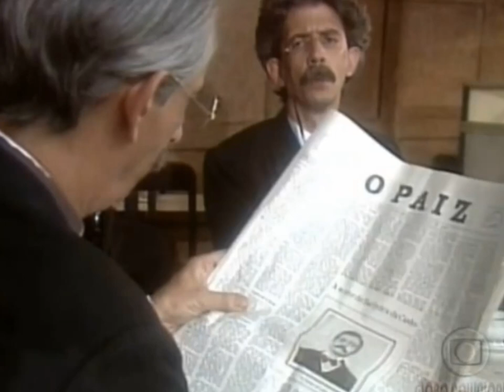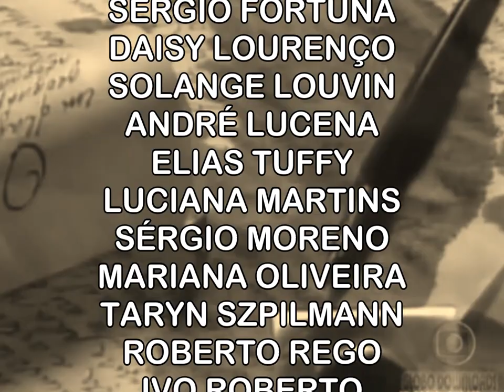Minissérie DESEJO | Elenco Completo | Globo 1990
minissérie de GLÓRIA PEREZ

Com
TARCÍSIO MEIRA – Euclides da Cunha
VERA FISCHER – Anna da Cunha / Anna de Assis (Saninha)
GUILHERME FONTES – Dilermando de Assis
MARCOS PALMEIRA – Solon
MARCOS WINTER – Dinorah
MARCELO SERRADO – Quidinho
CAIO JUNQUEIRA – Quidinho (criança)
FABRÍCIO BITTAR – Afonsinho (criança)
DANIEL LOBO – Afonsinho (adolescente)
CLÁUDIO CAVALCANTI – Nestor da Cunha
OTHON BASTOS - Delegado Oliveira Alcântara
CARLOS GREGÓRIO – Arnaldo
LEONARDO VILLAR – Rodrigues
IVAN DE ALBUQUERQUE – Coelho Neto
HÉLIO ARY – Noronha
VERA HOLTZ – Angélica
ELIANE GIARDINI – Lucinda
LÉA GARCIA – Mariana
NATHÁLIA TIMBERG – Túlia
DEBORAH EVELYN – Alcmena
LUÍS MAÇÃS – Adroaldo
THAÍS DE CAMPOS – Augusta
THELMA RESTON – Tiarê
WOLF MAYA – advogado Evaristo de Moraes
CHICO EXPEDITO – escrivão Anor Margarido
ERI JOHNSON – Cândido de Castro (repórter do Correio da Manhã)
LUÍS SALÉM – João Carvalho de Abreu (repórter da Folha do Dia)
EDGARD AMORIM – Mário Barbedo
CLÉA SIMÕES – Velha (Anna de Lima)
ALEXANDRE LIPIANI – Euclides (jovem) [cenas excluídas]
ANNA AGUIAR (CAROLYNA AGUIAR) – sobrinha do Dr. Noronha
ANDRÉ LUCENA – Luiz (adulto)
ANDRÉA FERRER – amante que Dilermando, a beija no último capítulo
ANTÔNIO GRASSI – Francisco Escobar (amigo a quem Euclides exibe “Os Sertões” em primeira mão
BRENO BONIN – cliente do bar que debate sobre a segunda tragédia ser ou não crime militar
CAMILO BEVILACQUA – Caetano de Lamare Garcia (assistente de Evaristo de Moraes)
CARLOS ALBERTO MURTINHO – Antônio Heráclio do Rêgo (médico que atesta a morte de Quidinho)
CARLOS SEIDL – repórter
CÉSAR MACIEIRA – policial que retira Afonsinho da casa de Anna e Dilermando
CHICO TENREIRO – Olavo Bilac (jornalista, escritor e poeta)
CIDA MOREIRA – Dona Quinota (hóspede da pensão Monat)
DAISY LOURENÇO – enfermeira que cuida de Dilermando na segunda tragédia
EDNEY GIOVENAZZI – Camilo Ratto (tio de Dilermando)
EDSON GUIMARÃES – Dr. Capanema (atesta a morte de Euclides)
EDWIGES GAMA – hóspede da pensão Monat
ELIAS TUFFY
ENRIQUE DIAZ – colega de Quidinho na Marinha
ETIENE – Judith (criança)
FELIPE WAGNER – comandante que expulsa Euclides do exército [cena excluída]
FERNANDO JOSÉ – cliente do bar frequentado por Euclides e amigos
FRANCISCO SILVA
GABRIELA BICALHO – Celina Fontainha Cabral (testemunha)
GILMAR BALTHAZAR – Amorim Júnior (repórter de O Paiz)
GUILHERME CORRÊA – Júlio Mesquita (jornalista proprietário do jornal O Estado de S. Paulo)
GUTTI FRAGA – Souza (redator do jornal Copacabana)
HEMÍLCIO FRÓES – Dr. Affonso Ferreira (médico que cuida de Dilermando na segunda tragédia)
IBAÑEZ FILHO – médico que diz à Saninha que ela está grávida
ISAAC BARDAVID – advogado Deocleciano Martyr
ISAC BERNARD – Mário Hora (vizinho de Dilermando)
IVAN MESQUITA – Abílio (advogado de Nestor)
JOEL SILVA – proprietário do bar frequentado por Dinorah quando mendigo
JOMBA – hóspede da pensão Monat
JOSÉ PLÍNIO – repórter
JOSÉ ROBERTO MARINHO – Irineu Marinho (secretário da Gazeta de Notícias)
JOSÉ STEIMBERG – médico do Ginásio Nacional
JUAN DANIEL – Constantino (vizinho de Dilermando)
JÚLIO BRAGA – policial que apresenta o delegado Oliveira Alcântara
KLEBER DRABLE – João Buarque de Lima (juiz do primeiro julgamento)
LEDA BORBA – hóspede da pensão Monat
LEONARDO JOSÉ – Theophilo Nolasco de Almeida (capitão da Marinha que discursa no enterro de Quidinho)
LUÃ UBACKER – Frederico (bebê, filho mais novo de Saninha e Dilermando)
LUCIANO VIANNA – Alcides Silva (repórter da Gazeta de Notícias)
MANOLO REY – repórter no necrotério
MARIA DE OLIVEIRA (MARIA MARIANA) – Judith (adolescente)
MIGUEL ROSEMBERG – sargento Cardoso (de quem Quidinho se despede na Marinha)
MOZART RÉGIS JR. – Joaquim Vaz de Araújo (vizinho de Dilermando)
NILDO PARENTE – Dr. Sebastião Ivo Soares (médico de Dilermando)
NORMA GERALDY – Henriqueta (vizinha de Dilermando)
OBERDAN JR. – João (adolescente)
OLDER CAZARRÉ – médico que vê Alcmena passando mal
ORION XIMENES – tabelião Luiz Martins
OSWALDO LOUREIRO – Major Solon Ribeiro (pai de Saninha)
OSWALDO LOUZADA – Dr. Érico Coelho (médico a quem Saninha pede remédio para abortar)
OSWALDO NEIVA – Joaquim de Moraes Jardim (auditor do Conselho de Guerra)
PAULO PINHEIRO – Luiz Pio Duarte Silva (promotor público)
PAULO PORTO – Alfredo Machado Guimarães (juiz de órfãos)
RICARDO KOSOVSKY – Antônio (namorado de Alcmena)
ROBERTO PIRILO – escrivão José Luiz Fernandes
ROGÉRIO FRÓES – Marechal Floriano Peixoto
RONALDO TASSO – policial assistente de Solon no Acre
RÚBEM DE BEM – auxiliar do escrivão
SELMA LOPES – mulher que comenta a morte de Quidinho no hospital
SHEILA MATTOS – prostituta
VÂNIA BRITO – enfermeira que destrata Dilermando
VERA ZIMMERMANN – Joaquina (mãe de Dilermando)
VINÍCIUS MARQUES – Ramiro Souto (colega de Dilermando)
VINÍCIUS SALVATORI – Abelardo da Luz (delegado que investiga o paradeiro de Afonsinho)
MOACIR PRINNA  - Médico no quarto de Saninha

e outros...

Este canal não possui fins lucrativos.